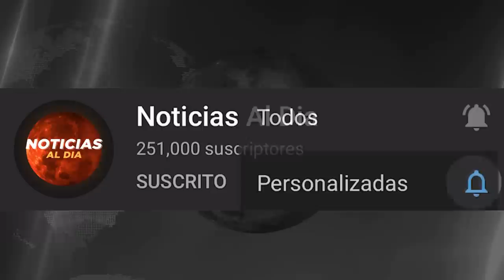RUSIA Y UCRANIA HOY NOTICIAS 11 DE FEBRERO 2023, RUSIA LE DA UN ULTIMATUM A REINO UNIDO SEGUROS HOY